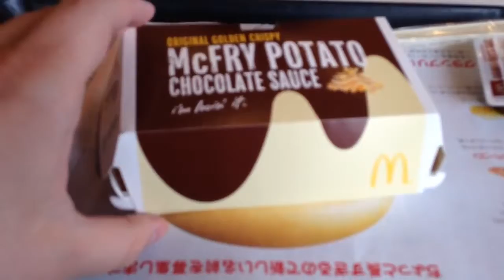McDonalds Japan Double Chocolate Potato Fries